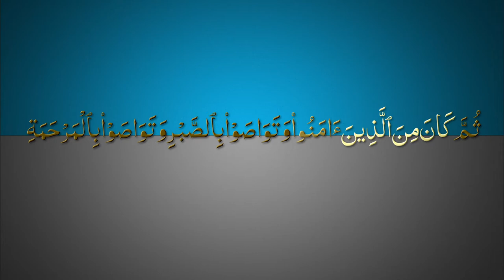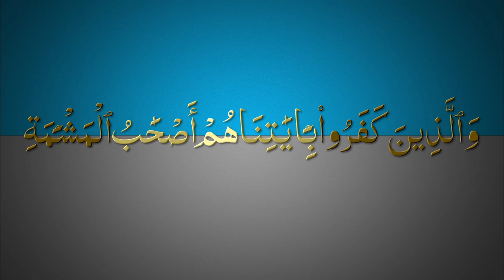Surah Balad recitation by Abdullah Yamin Quran qiraat tilawat tilavat سورہ البلد تلاوت قرآن قراءت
Surah Balad recitation by Abdullah Yamin Quran qiraat tilawat tilavat سورہ البلد تلاوت قرآن قراءت.mp4

Best Quran Recitation in the World 2019 Emotional Recitation Heart Soothing by Abdur Rahman Al Ossi NEW beautiful Quran recitation heart soothing voice AL SOOTHING QURAN RECITATION beautiful quran recitation soothing qur'an tilawat tilaawat tilavat tilaavat quraan qoran qoraan koran kuran kuraan kur'an kur'aan qaari qari kari kaari qurra qurra'a noble shaykh shaikh shekh melogy melodious meetha meethi mithi mitha sureeli surili soreeli sorili sooreeli soorili sooreelee sureelee pak paak بہترین قرآن تلاوت قرات قراعت دنیا دل چھونے والی میٹھی کریم مجید سریلی پاک

سوانح عمری
الامام ترمذی
الامام ابو داود
الامام نسائی
الامام مسلم
الامام بخاری
الامام المروزی
امام الشوکانی
امام ابن جریر الطبری
امام الشاطبی

English:

SalafiPublications.com
islaam.ca
alBaseerah.com
SalafiPublications.com
SalafiMasjid.com
Troid.ca
sunnahpublishing.net

Arabic:
alfawzan.af.org.sa
sahab.net
ar.miraath.net
njza.net

Salafi speakers

Speaker.com/user/radio

Urdu speakers:

Murtada Bakhsh
syed
Ehsaan-e-Illahi Zaheer
adv
Abdul Razzaq Sajid
Murtaza Baksh
R.K. Noor
Shafiq-ur-Rehman
Jalaluddin Qasmi
Jarjis Siraji
Maqsood ul Hasan Faizi
Meraj Rabbani
Sanaullah Madani
Talib-ur-Rehman
Zafar-ul-Hasan Madani
faiz